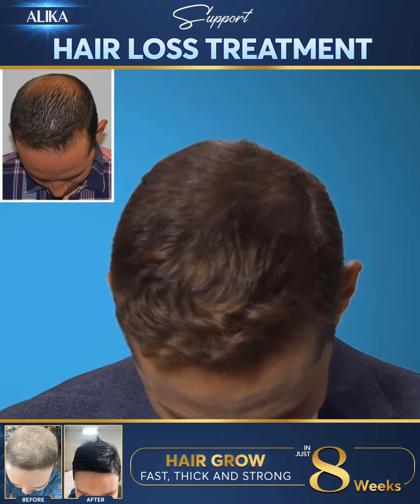Good News for men suffering from hair loss, thinning hair, baldness....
ALIKA is a breakthrough solution for hair restoration with high-tech technology, featuring a trio of clinically proven hair loss treatment ingredients - Redensyl®, Capixyl™, and Baicapil™ (RCB). Regrow hair in just 8 weeks. Enjoy thicker, fuller, and stronger hair while preventing further hair loss.

👉 Join the thousands of satisfied customers around the world who have already transformed their hair and their lives with ALIKA